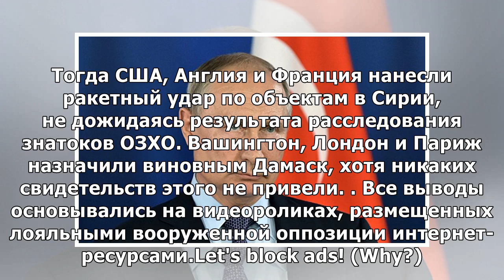Секрет таинственного отношения Трампа к Путину пояснили «заложенной программой»